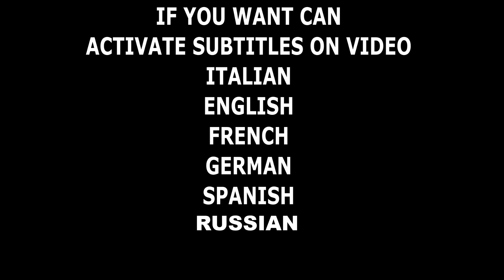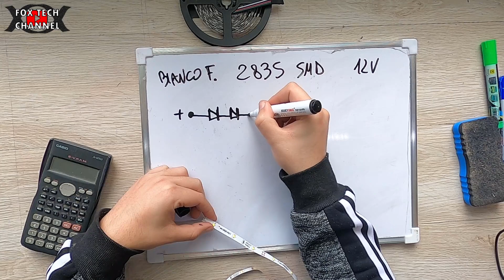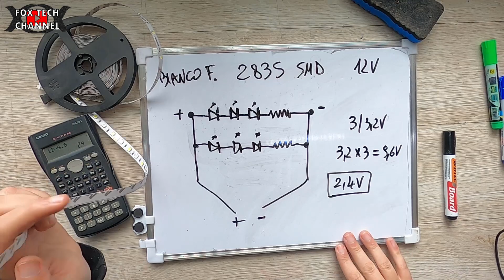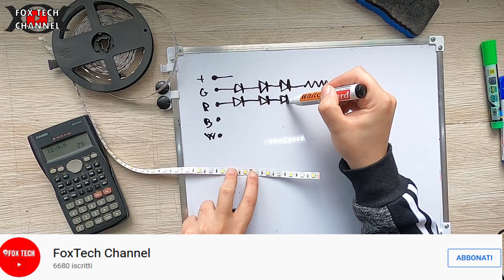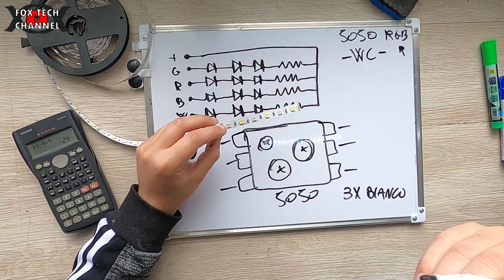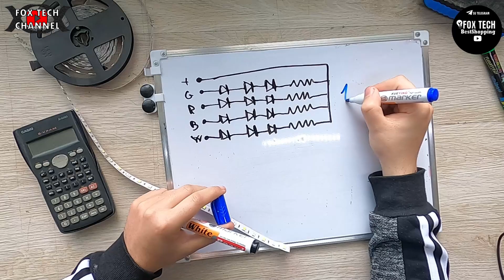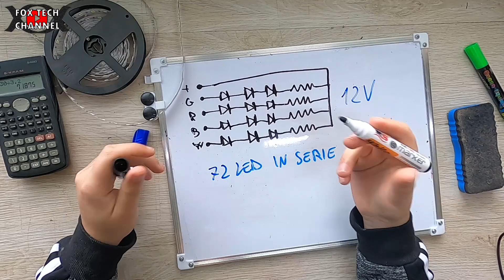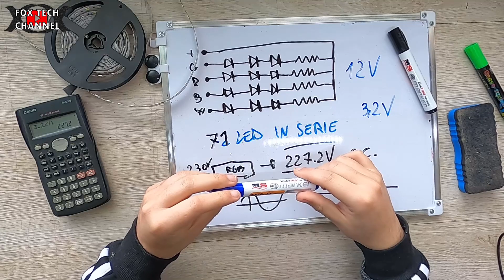Come funziona la Strip LED ?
Oggi parliamo di LED strip,come funziona una striscia di led? come va alimentata? quali led compongono una strip? Ogni quanto va tagliata una strip led? sono solo alcune delle domande che in questo video andremo a rispondere. Strip led 5050 o 2835 o ancora digitale,luce bianco o caldo o freddo ma anche naturale, poi ci sono le strip led RGB e anche RGBW. Strip led a 12v o 24v o anche a 230v